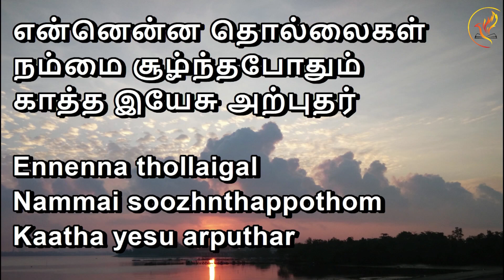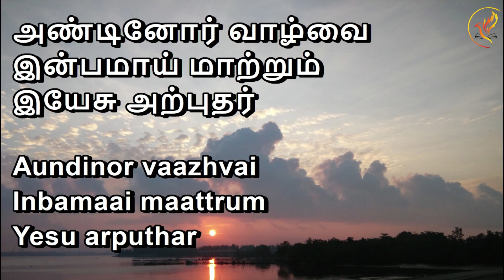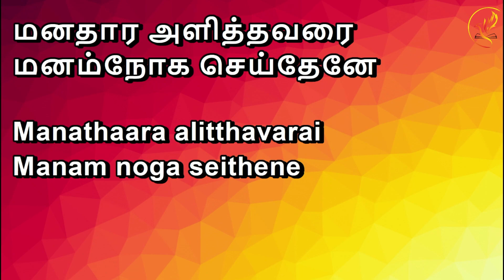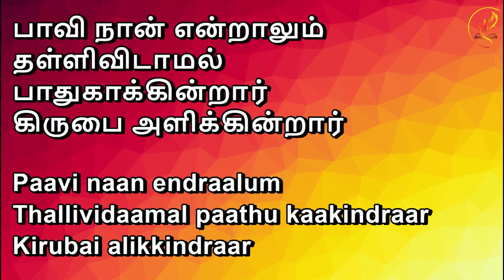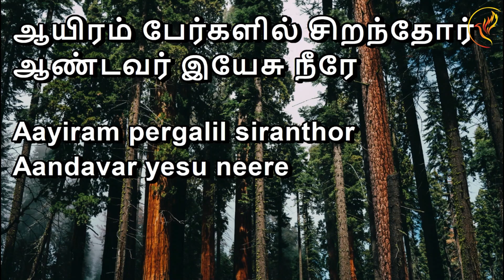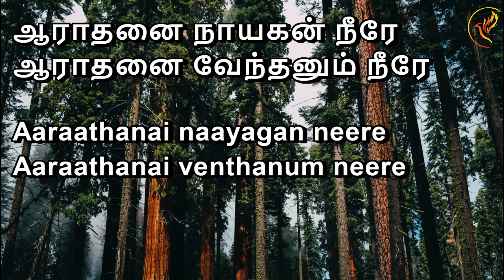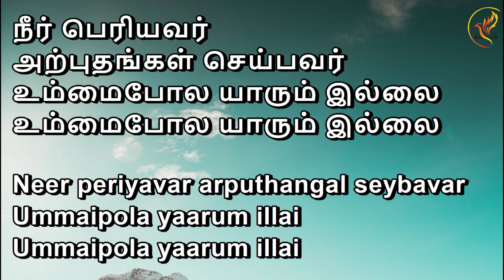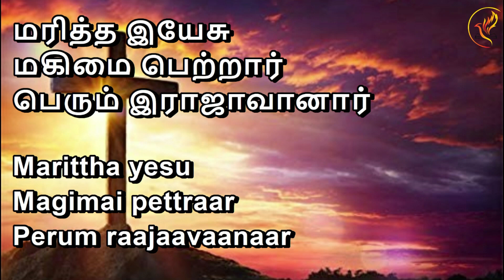12th February 2023 | Online Worship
Reach us through Facebook or Contact My Saviour’s Church office at 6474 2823
Join our service at
My Saviour’s Church 2 Prince Charles Crescent
Singapore 159011

This video was recorded and edited in accordance to the health and safety measurements announced by the Singapore government at the timing of recording.